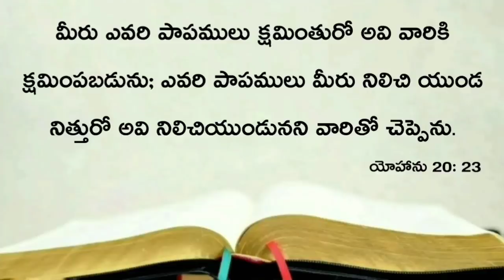Today's promise 14.04.2021